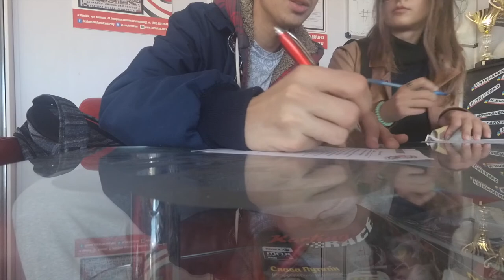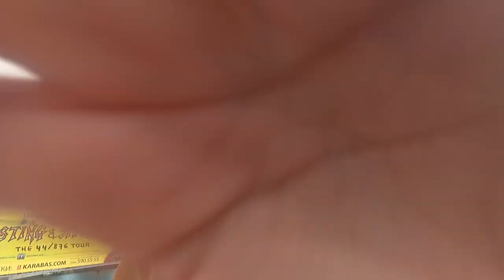Vlog #4 | Информационный влог | День рождения | Польская виза | Кавер на Скриптонита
В этом видео я рассказываю о том, сколько денег у меня ушло на польскую визу и какие действия я делал. А так же я показываю свое день рождения.